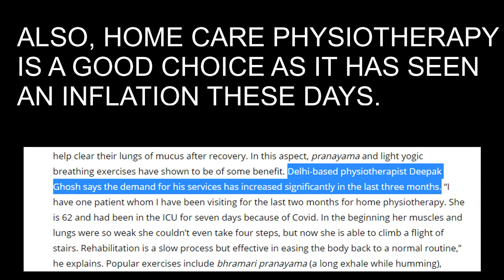WHAT IS PHYSIOTHERAPY AND COMMON QUESTIONS ABOUT PHYSIOTHERAPY ANSWERED // SHAHUL AYAAN VLOGS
This is a video to clear the doubts and common questions which arise in the minds of budding and curious physiotherapy students.